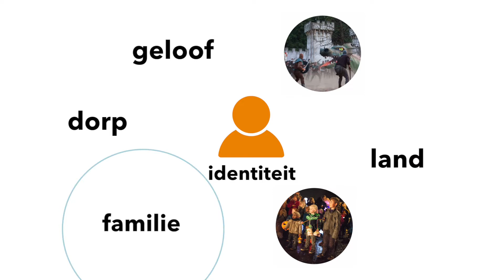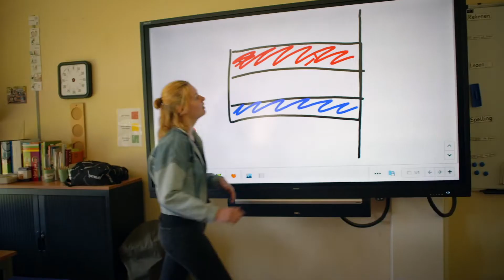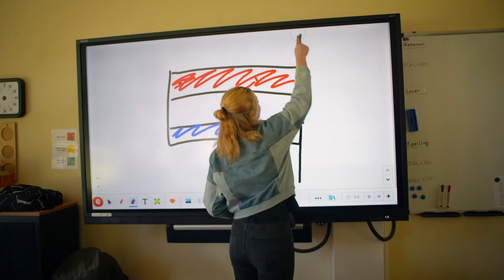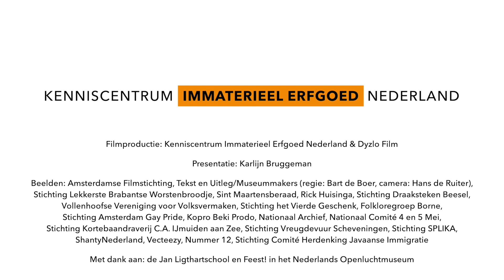Immaterieel erfgoed binnen het onderwijs (voor docenten)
Immaterieel erfgoed educatie gaat over beleven, inleven en betekenisgeven. In deze video's legt Karlijn Bruggeman uit wat immaterieel erfgoed educatie is, aan welke leerdoelen je er mee kunt werken en hoe immaterieel erfgoed past binnen het onderwijs. En hoe denken leerlingen over het belang van immaterieel erfgoed?